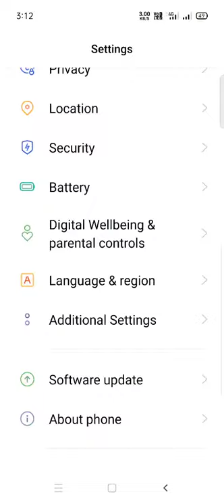How to zoom in Minecraft pe [no mod] [no addon] [ no clickbat] new trick of 2021